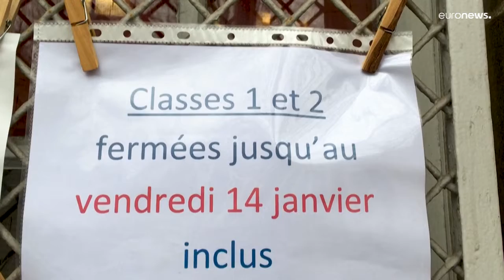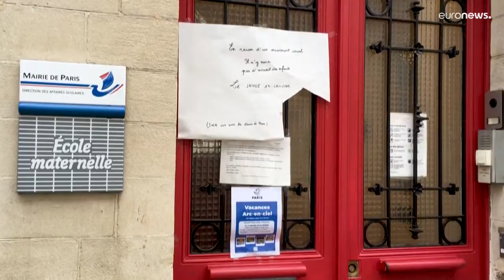Γαλλία: Μεγάλη απεργία στην εκπαίδευση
Οι εκπαιδευτικοί διαμαρτύρονται καθώς θεωρούν πως η κυβέρνηση απέτυχε να υιοθετήσει  συγκροτημένη πολιτική για τη διαχείριση της πανδημίας covid-19 στα σχολεία αλλά και να προστατεύσει επαρκώς τους μαθητές και το προσωπικό από τη μόλυνση